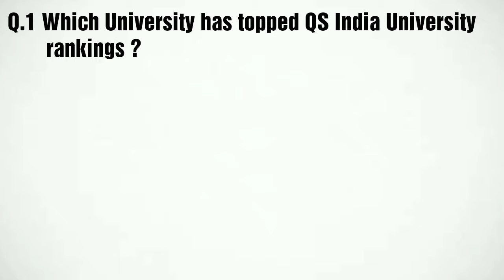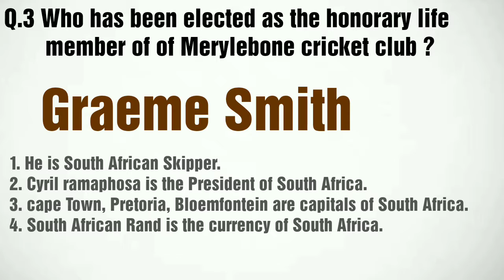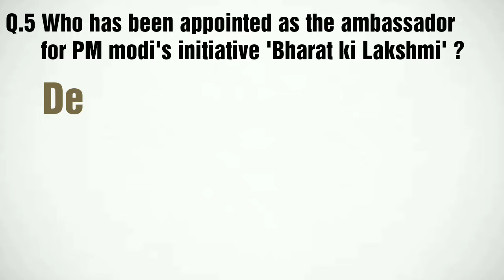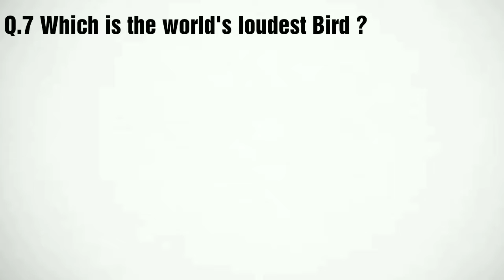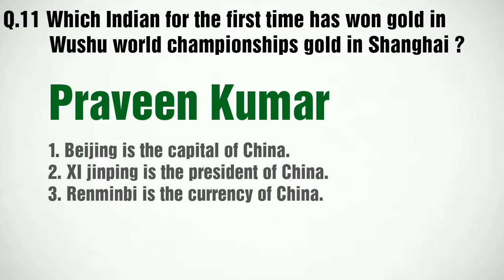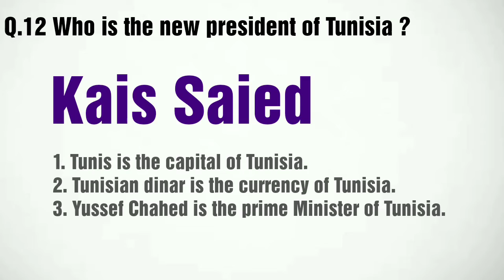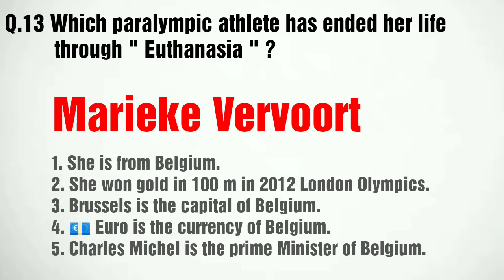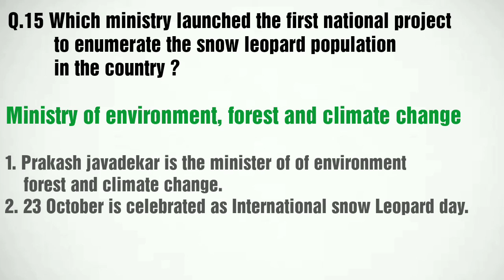i Revise #6 | 25 October 2019 current affairs | daily current affairs | ssc banking railways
25 October current affairs

Daily current affairs for your exam

here you will get most important and most relevant current affairs for exams like SSC UPSC UPPSC CHSL stenographer CPO and various other exams like these